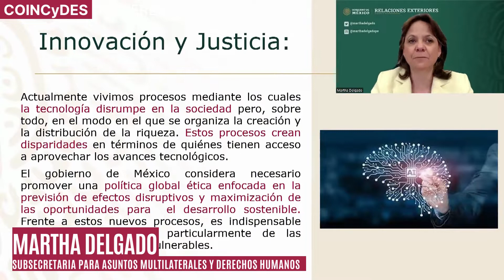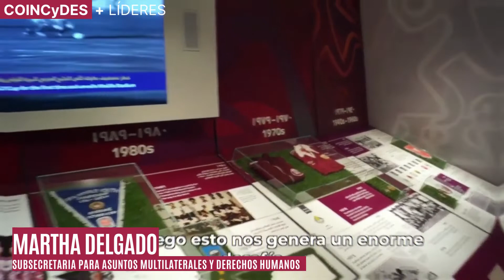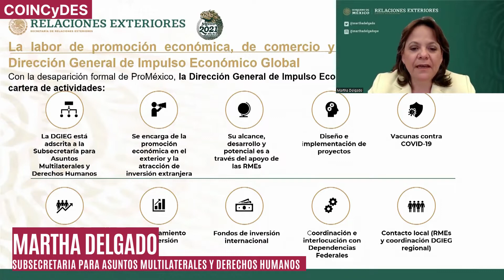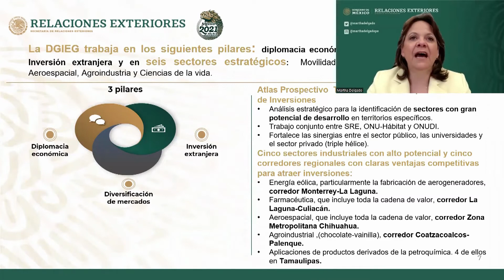🌎 Promover a México en el mundo 🗺️ | Martha Delgado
🌎  Promover a México en el mundo 🗺️  | Martha Delgado - Subsecretaria para Asuntos Multilaterales y Derechos Humanos

COINCyDES + Líderes || 🗺️ México en el exterior 🌎 || Martha Delgado - Subsecretaria para Asuntos Multilaterales y Derechos Humanos